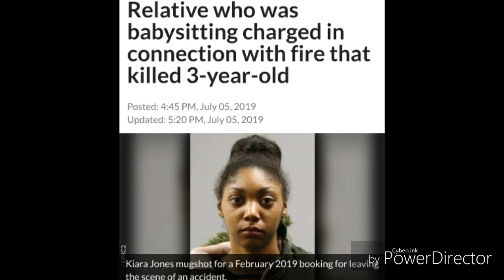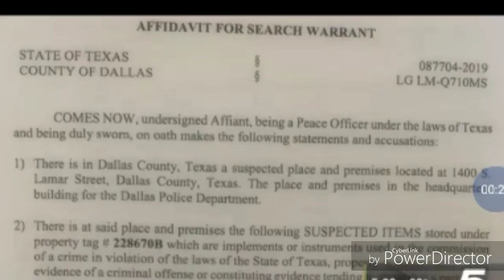18mth old Cedric Jackson killed over catsup packets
Only an evil sadistic monster would kill a child for making mistakes